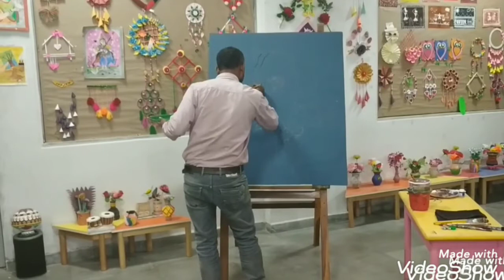An Amazing Painting